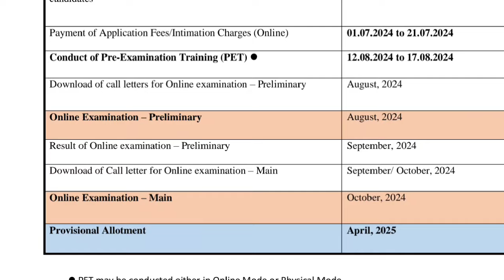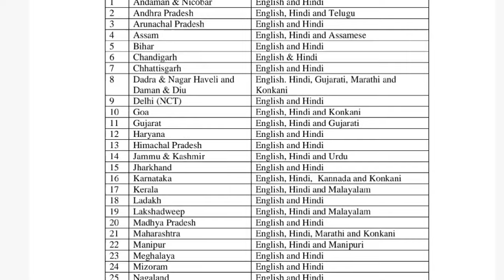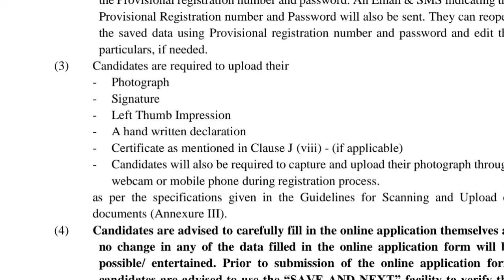ബാങ്കിൽ ക്ലാർക്ക് ജോലി നേടാം|ഇപ്പോൾ അപേക്ഷിക്കാം|Kerala Job Vacancy|Meenu Talkies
അടുത്തുള്ള ബാങ്കിൽ ക്ലാർക്ക് ജോലിക്കായി അപേക്ഷിക്കാം. നിങ്ങൾക്ക് വേണ്ട യോഗ്യത ഡിഗ്രിയാണ്. നല്ല ശമ്പളത്തിൽ ജോലി ആഗ്രഹിക്കുന്നവർക്ക് ഈ അവസരം ഉപയോഗപ്പെടുത്താം. ഈ ജോലിക്ക് ജൂലൈ 21 വരെ അപേക്ഷിക്കാം.

Latest Government Jobs | Latest Bank Jobs Malayalam |Latest Job vacancy

Bank jobs kerala
Bank job vacancy kerala